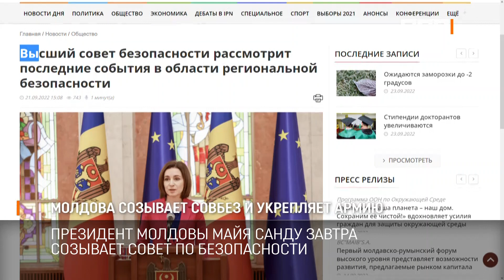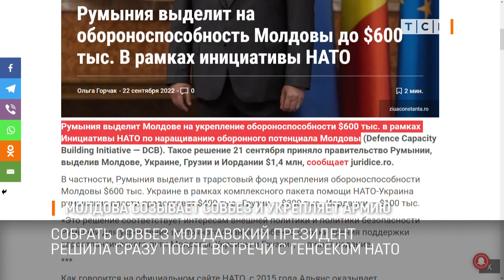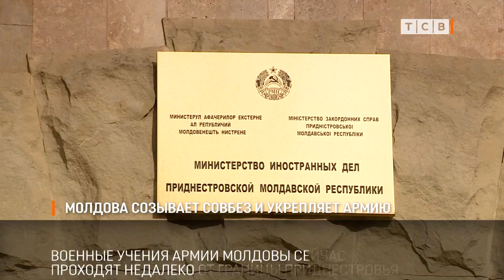Молдова созывает Совбез и укрепляет армию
Министр иностранных дел Виталий Игнатьев назвал молдавские военные учения в Бульбоке бряцанием оружием вблизи Зоны безопасности. Совместные учения военных Молдовы, Румынии и США дестабилизируют обстановку и создают дополнительную нервозность, считают в приднестровском МИДе.